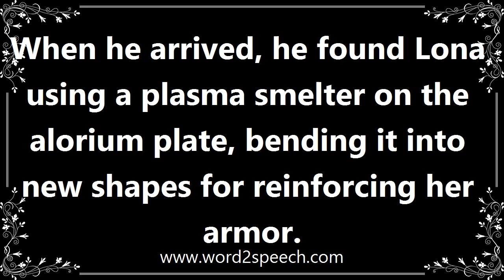Bend - Meaning and How To Pronounce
Title: bend

with object

When he arrived, he found Lona using a plasma smelter on the alorium plate, bending it into new shapes for reinforcing her armor.

How to pronounce bend
definition of bend
audio dictionary
How to say bend
What is the meaning of bend
Pronounce bend